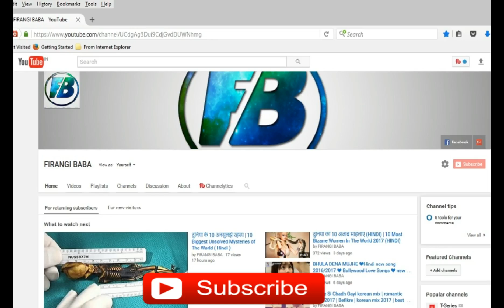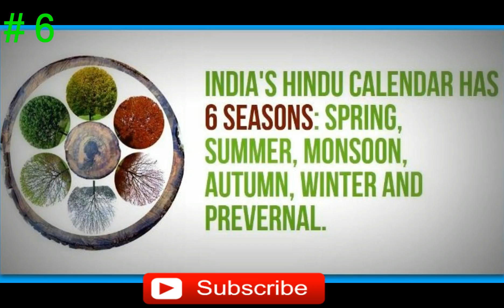भारत के 12 रोचक तथ्य// India's 12 Most Amazing Facts In Hindi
Hello Doston. WELCOME TO FIRANGIBABA is video mein maine aapko India ke baare mein kuch chaukane wale aur knowledgeful facts bataya hai. mujhe ummeed hai ki ye video aapko pasand aaega. agar video achcha lage to like aur subscribe zaroor kariye.
Kyonki is channel per aapko har din ek nayi video milegi.
12 most amazing Facts About India. India is a country with a rich history and there is much to know these twelve facts will only scratch the surface of all there is to know. Find out how much you already knew here on FIRANGI BABA.

India contains a significant portion of the Earth's population and houses a rich history and culture. These are the top 10 facts about India.
भारत के बारे में 12 सबसे आश्चर्यजनक तथ्य भारत एक समृद्ध इतिहास वाला देश है| ये 12 तथ्य केवल इसकी पहेली परत है| इस देश मे जाने के लिए ओर भी कई असचर्यजनक चिज़े है भारत के आश्चर्यजनक तथ्य